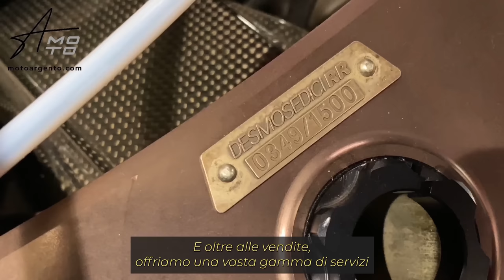Concessionaria Moto Argento - Videointervista a Vito e la sua Ducati Panigale 959 fatta per lui!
Vito, Appassionato Motociclista da anni, oggi ha potuto provare l'ebrezza di una vera moto sportiva, oltretutto targata made in Italy🔥

Dopo tantissimi anni a bordo della sua Ducati Multistrada, nel suo box ha deciso di affiancare un altra rossa alla turistica, la Ducati "Panigalina" 959😍

Entusiasta del suo acquisto ha deciso di raccontare la sua storia e i suoi progetti in una video-testimonianza.🏍

ntusiasta

Concessionario Moto Argento - Promozione Estate 2023
Perché centinaia di Appassionati Motociclisti scelgono sempre Moto Argento? Da oggi altri 1550 motivi in più!

Moto Argento è il più grande showroom d’Italia specializzato in moto supersportive, naked e moto di lusso.

- 2149 METRI QUADRI DI ESPOSIZIONE
- 307 MOTO IN ESPOSIZIONE
- 439 APPASSIONATI SODDISFATTI ALL'ANNO

"Mi sono bastati 5 minuti di chiacchierata con Fabio per capire che è un posto speciale."
“Da Moto Argento non ci sono venditori o intermediari, ma specialisti appassionati pronti a consegnarti la moto che meriti.”
“Mi ha accompagnato il mio meccanico di fiducia, con esperienza trentennale, che ha confermato la veridicità di tutte le informazioni che mi hanno dato.”

Queste sono solo alcune delle centinaia di testimonianze da tutta Italia scritte ogni giorno e sono tanti i motivi per cui siamo diventati il punto di riferimento di ogni vero Appassionato Motociclista!

Per questo motivo abbiamo pensato proprio per te una vera offerta irrinunciabile! Se acquisti una moto entro l'8 Agosto 2023, riceverai 1550 euro di valore aggiunto e, se sei tra i primi 30, un cavalletto posteriore esclusivo.

PREPARATI ALLA PARTENZA PERFETTA
- Gomme Dunlop - il massimo delle performance su ogni curva
- Pastiglie Brembo - esiste qualcosa di meglio?
- Multicheck 52 controlli - la certezza assoluta che la tua moto sia controllata e garantita con foto e video di ogni singola lavorazione
- Tagliando 2024 con olio Bardahl - la certifica della perfezione

In Moto Argento lavoriamo solo con i migliori prodotti per offrirti un servizio esclusivo. La tua moto è già qui ad aspettarti, blocca subito l'offerta e preparati a partire!

Scopri il nostro servizio esclusivo MotoMuseo.
Per valorizzare al massimo la tua moto, affidati al nostro servizio di MotoMuseo, che ti offre la migliore professionalità sul mercato Italiano delle moto. Capiamo l’importanza del legame tra desiderio e persona, e il nostro MotoMuseo è stato creato per garantire che la tua moto sia trattata con la massima cura e rispetto.

Moto Argento
Amore, passione, dedizione... sempre!